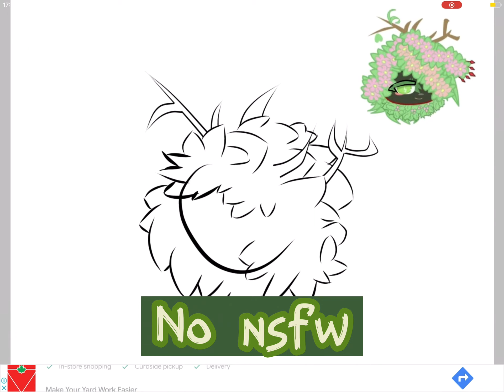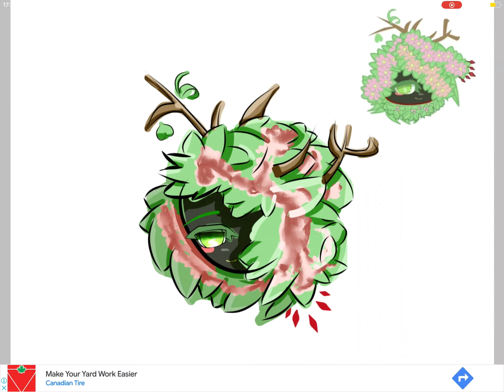MY BIRTHDAY IS THIS MONTH!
Anyways… I‘m 14 now

So like I said in the video you can draw any of my gacha OC’s presented on my channel

Rules:

𖦹 no nsfw

𖦹 post it on your YouTube channel

𖦹 Give me a link to your work when you’re done

𖦹 Do not steal others art

𖦹 There is no deadline, so post it whenever you want

𖦹 Tag me! (If you are able to, yt can be a dick sometimes)